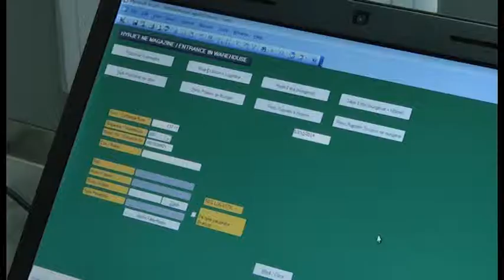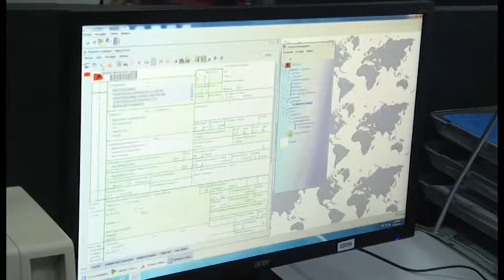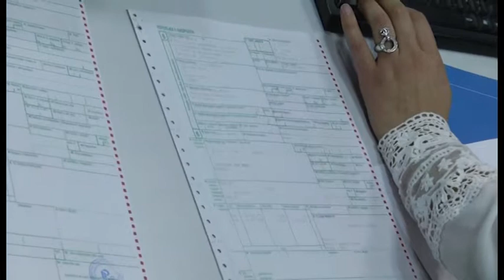Procedurat doganore planet